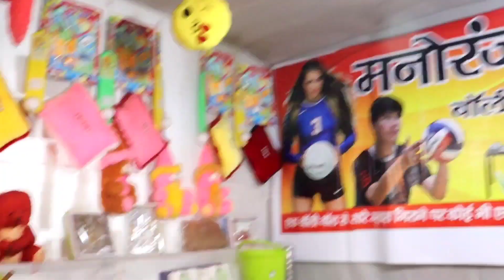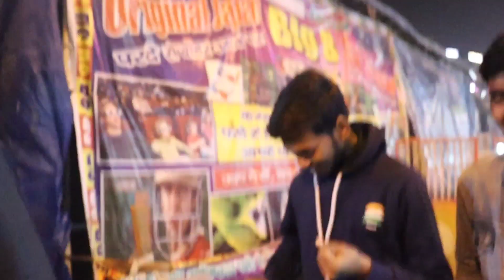Ram jhula par fat gya । Mela Vlog Purnea